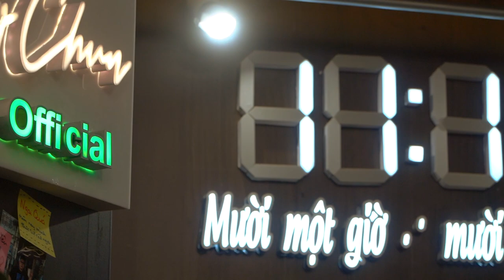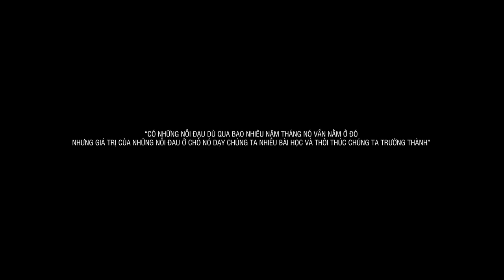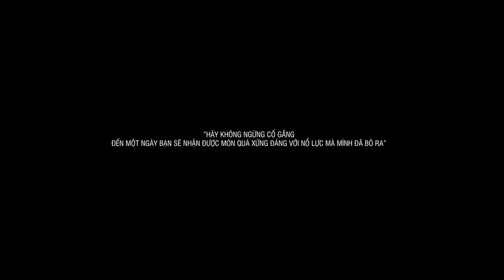HÃY ĐẾN BỆNH VIỆN ĐỂ CẢM THẤY ĐƯỢC HẠNH PHÚC - Hoa Hậu Khánh Vân | 11:11 | Tập 2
HÃY ĐẾN BỆNH VIỆN ĐỂ CẢM THẤY ĐƯỢC HẠNH PHÚC - Hoa Hậu @hoahaukhanhvanofficial | 11:11 | Tập 2

Mười Một Giờ - Mười Một Phút là Series Podcast tâm huyết Chun làm ra để giãi bày, sẻ chia với mọi người về thế giới quan của chính bản thân mình, từ góc nhìn cá nhân và sự tiếp thu đa chiều, Chun tin rằng ít nhiều sẽ giúp các bạn vượt qua được những giai đoạn khó khăn của cuộc sống, hy vọng rằng chúng ta sẽ có những giây phút lắng đọng cùng với nhau!

Yêu các bạn thật nhiều !!!

Youtube là một nền tảng khá mới đối với mình nhưng mình tin rằng chúng ta sẽ có những giây phút giảm tải căng thẳng, stress khi bạn đến với kênh của Long Chun Offical .